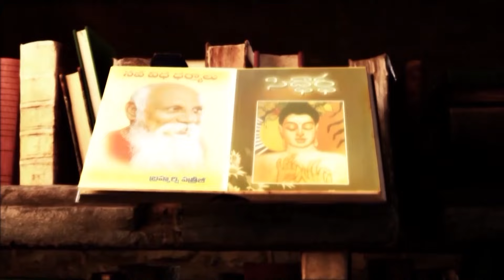ధర్మరాజు నిజంగా అధర్మం చేశాడా? | Grandhalayam | Lockdown Sandesalu E40 | Malathi | PMC Telugu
5 పురుషులు కలిసి ఒక్క స్త్రీని పెళ్లి చేసుకోవడం ఏవిధంగా ధర్మం అవుతుంది? |
మరి ధర్మరాజు నిజంగా అధర్మం చేశాడా? | Grandhalayam | Lockdown Sandesalu E40 | Malathi | PMC Telugu

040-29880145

YouTube PMC Telugu 24*7:
🧘‍♂️🧘‍♂️🧘‍♂️ ఈ కేబుల్ ఆపరేటర్లలో TVలో "PMC తెలుగు" చూడండి:
📺 Airtel DTH: 945
📺 Gio TV: 1115
📺 APFiber: 36
📺 Act Vizag: 78
📺 Act Nellore: 89
📺 BCN: 75
📺 TCN: 85
📺 City Cabel Network: 97
📺 SSC Digital Network: 95
📺 RAM Netcam: 199
📺 Yuvaraj Digial Network: 17
📺 Mahesh Network: 53
📺 My Digital Network: 44
📺 CPC Digital Network: 444
📺 Uddanam Grameena Cable: 52
📺 SR Digital: 24
📺 GK Digital: 34
📺 NXT Digital Network: 130